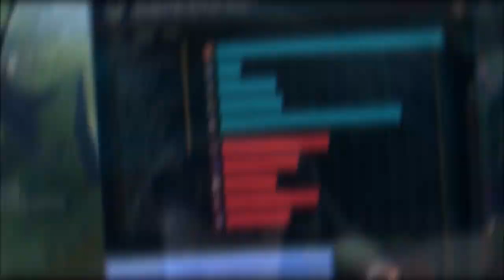Mon Cosplay Nunu à 1000$ - Best of Nunu FULL AP ONE SHOT